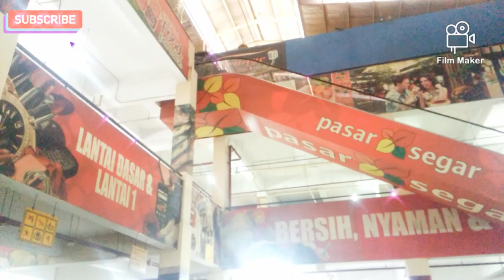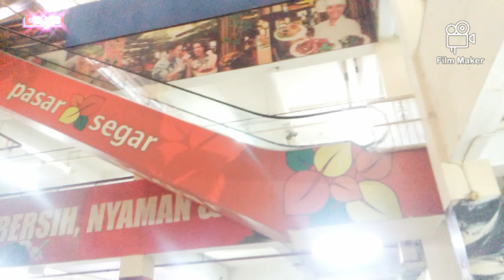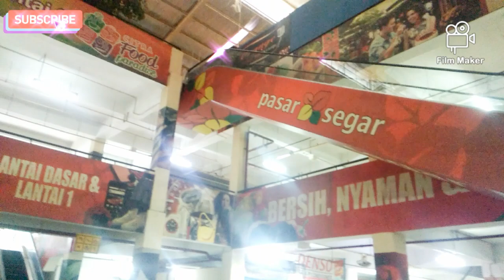Review penunggu tempat kerjaan kadang seklebat putih, apalagi ditangga naik, skrng sepi wes do libur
selamat mlm teman teman
Review tempat karja aku lgi ya
dan konon tentang penunggunya hh